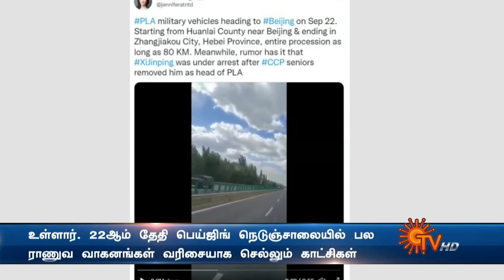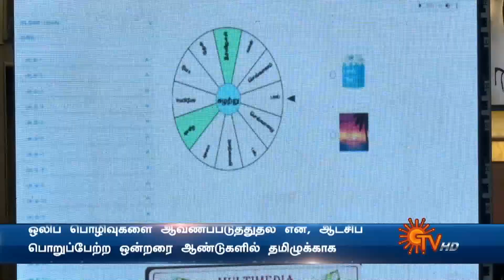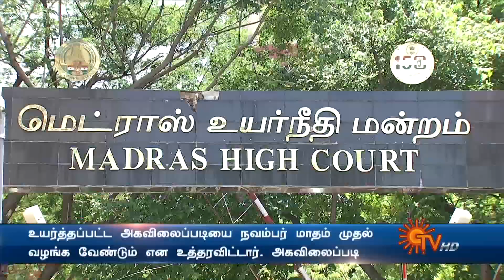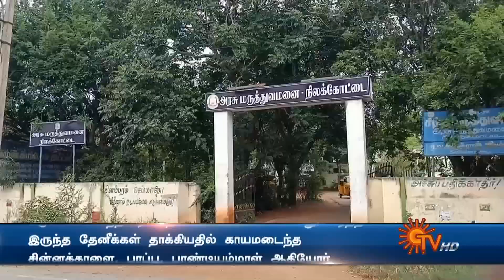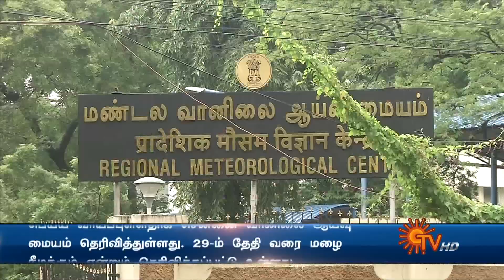Sun Seithigal | சன் காலை செய்திகள் | 25-09-2022 | Morning News News